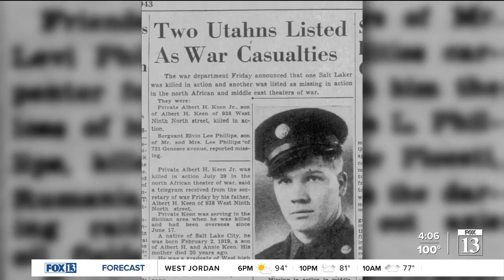Remains of Utah man who died during World War II located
A Utah Airman who died during World War II has been accounted for, as experts worked for years to locate and identify his remains.